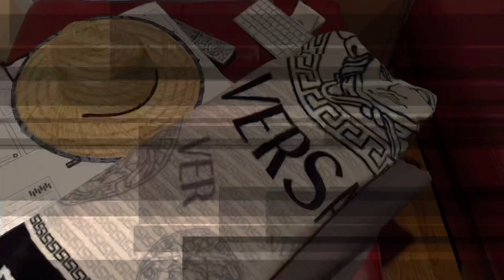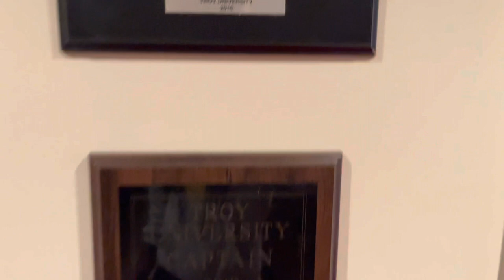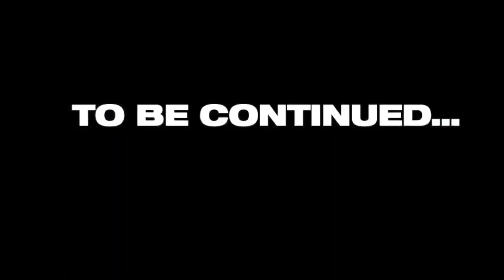Thugs Pair-A-Dice 5: Visiting NFL Player Mario Addison’s House (Part 1) 🏎🚗🚙🏈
On this episode of Thugs Pair-A-Dice, I visit NFL player, Mario Addison’s house. Mario just happens to be my cousin! So vibe with me while I show some of his toys off. None of this stuff you see is mine. 🤣

Check me out live on Twitch:
Twitch.TV/LaptopThugNSTG